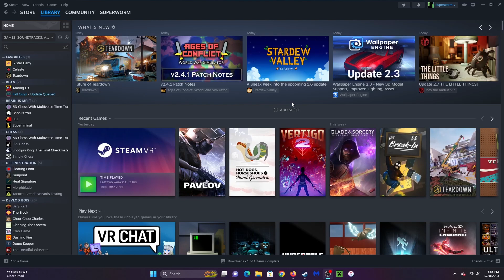teardown let the intrusive thoughts win 💀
EA found them.